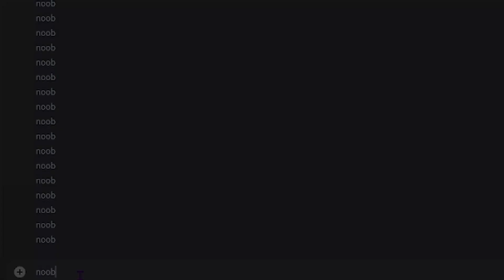pranking dreamy for uh uhhhhhhhhhhhhhhhh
wheyt